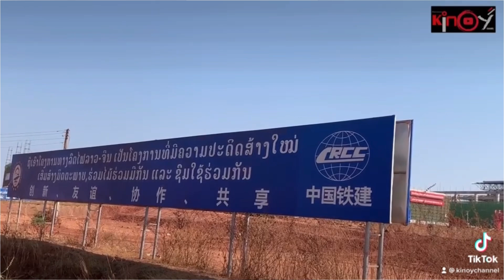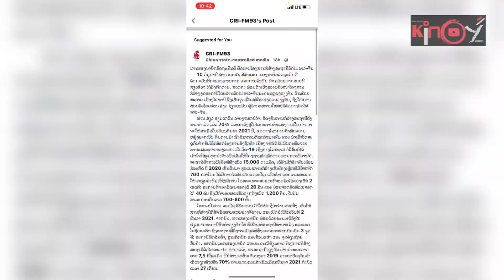ຕິດຕາມໂຄງການກໍ່ສ້າງສະຖານີລົດໄຟລາວ-ຈີນ,ລາວ-ໄທ| ความคืบหน้า สถานีรถไฟลาว-จีน ลาว-ไทยII